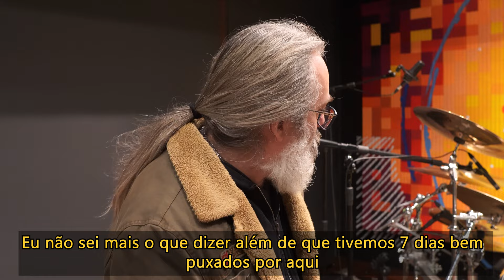DENNIS WARD ABOUT BRUNO VALVERDE - ANGRA'S PRODUCER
Helloween
Angra - Temple of Shadows
Angra - Rebirth
Angra - Aurora Consurgens

Dennis Ward fala sobre Bruno Valverde (com legenda)

Me siga no Instagram: @bruno_valverde